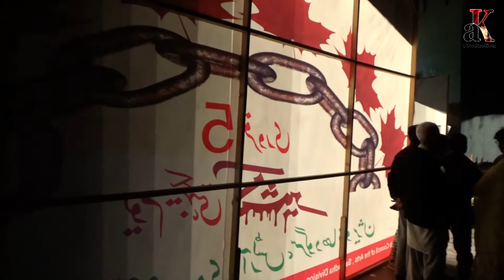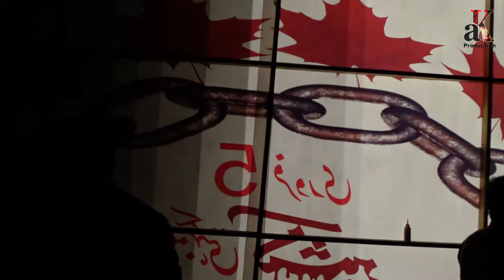stage drama 2021 I Bloopers / Making / Drama | AK production | Pakistan